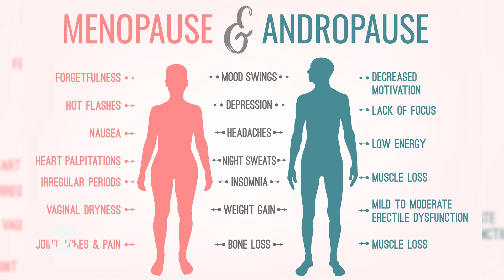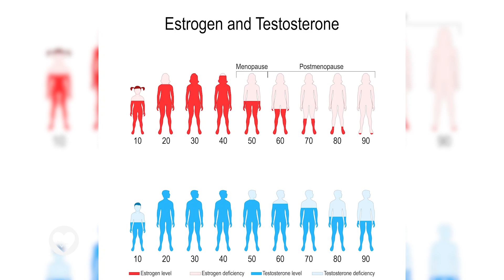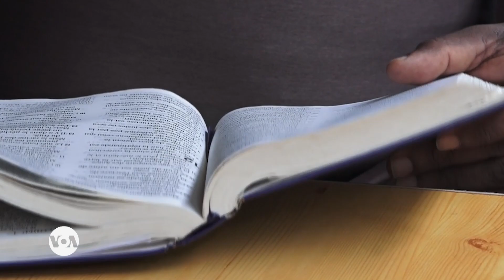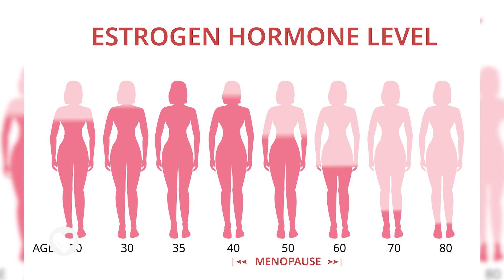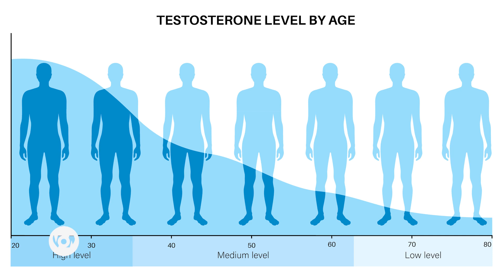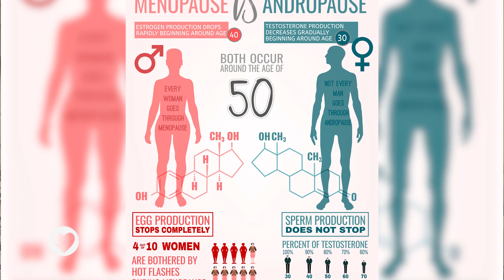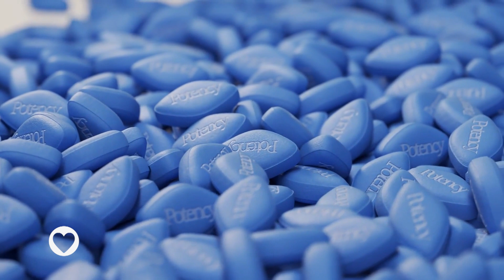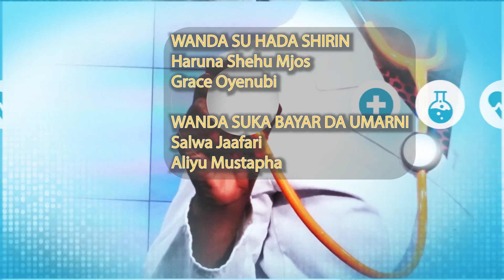Duba Akan Kafewar Jinin Al’ada Na Mata Da Kuma Daukewar Sha’awa Da Kwayoyin Haihuwa A Maza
Wannan makon, shirin Lafiyar Mu zai mai da hankali akan kafewar jinin al’ada na mata wato menopause da kuma daukewar sha’awa da kwayoyin haihuwa a maza wato Andropause.

Shirye-shiryen Sashen Hausa na Muryam Amurka (VOA) wadanda suka hada da na rediyo, talabijin, shafin yanar gizo da kuma kafafen sada zumunta na Facebook, Instagram, Twitter da YouTube, kan kai ga mutum sama da miliyan 17 da ke bibiyar kafar a kasashen Najeriya, Nijar, Ghana, Kamaru, Chadi, Cote d’Ivoire da Jamhuriyar Benin. Sashen kan gabatar da labarai da dumi-duminsu, da batutuwan da suka shafi fashin baki, siyasa, kimiyya, fasahar zamani, kiwon lafiya, kasuwanci da nishadi tare da hadin gwiwar abokanan hulda na gidajen rediyo da talabijin sama da 100 a wasu yankunan Afirka.